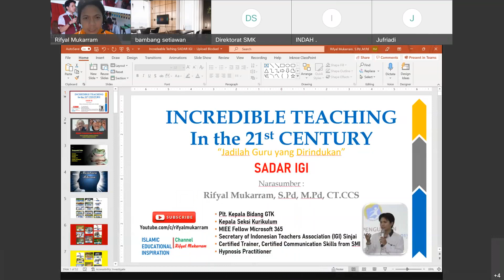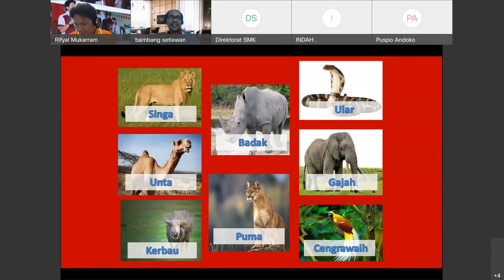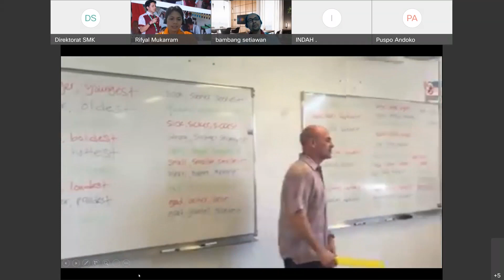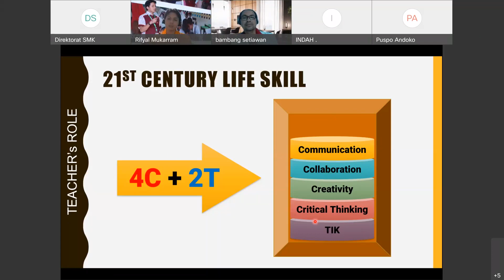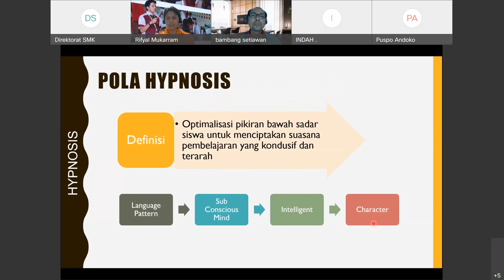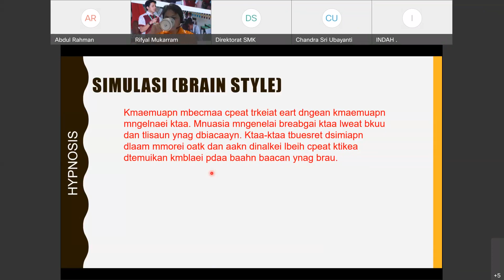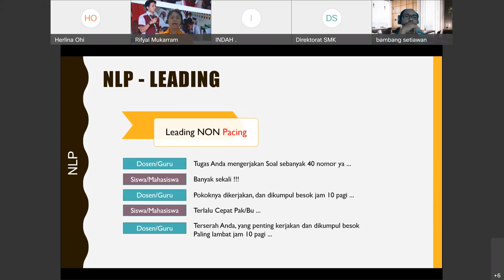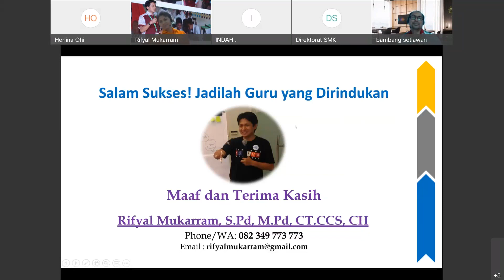INCREDIBLE TEACHING IN THE 21-st CENTURY- JADILAH GURU YANG DIRINDUKAN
Materi sadar 192